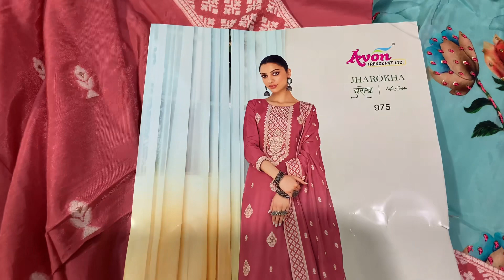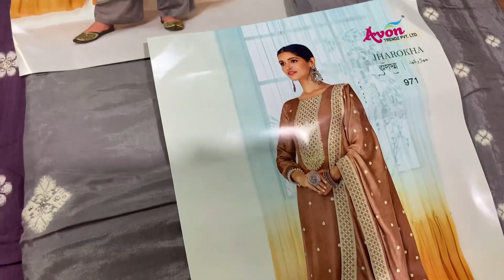Avon brand ke party wear suits🔥aaj ka latest collection🌟17/06/22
We deal in both retail and wholesale
We have suits from range ₹200-₹5000